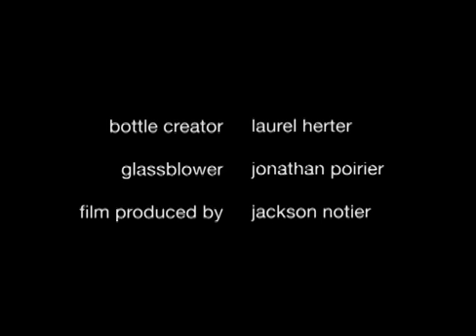Glass Water Bottles by bottlesUp - glass is back.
This video shows the making of the very first BottlesUp bottle ever. We had 2 wooden molds made in Seattle and hauled them to Jonathan Porier at Drayton Glassworks in Savannah. He and his brother Matt made several beautiful versions and colors. With the blowing freehand into a mold, every bottle is hugely different from the last. While very beautiful and now collectors items!, we couldn't get a consistent inside diameter for a cap to make a watertight seal. These did provide a prototype for us to go to the next step. We took the molds to San Miguel de Allende MX to have a large glass company, see what they could do. Still the same issue. More beautiful, hand blown bottles, not water tight with our caps. We finally settled on a semi-automatic process using recycled glass from our current glass company in Mexico City, and we're off and running!
Video by Jacks on Notier